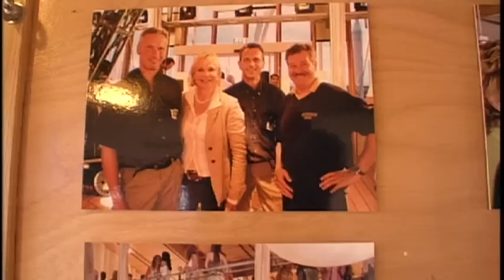Waddenhaven Texel - Jachthaven Texel